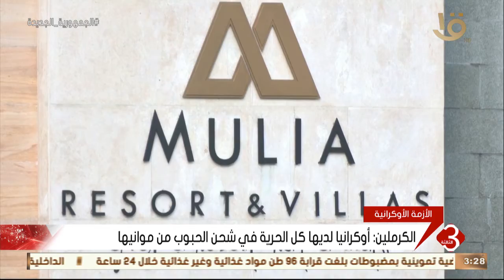نشرة الثالثة | آخر تطورات الأزمة الأوكرانية